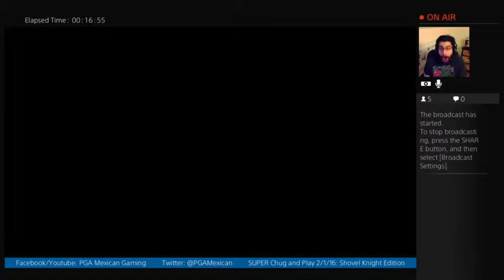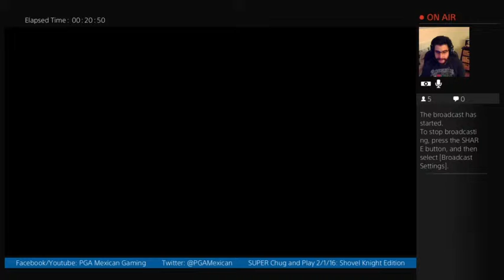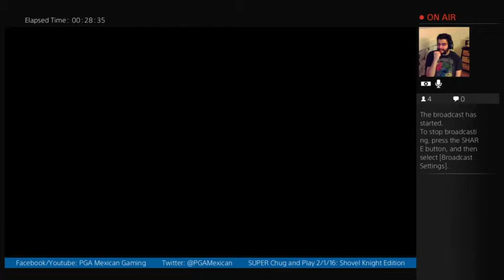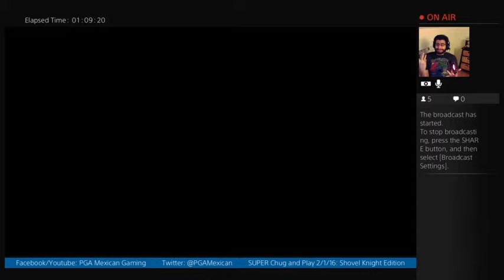SUPER Chug and Play 2/1/16: Shovel Knight Edition! (Part 1)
The show that is slowly swiffering the nation...CHUG AND PLAY!!! Alcohol and gaming at its best. This episode in the Chug and Play series is Shovel Knight, a fun, old school, action-platformer. Not only that, chug and play is going SUPER EDITION. Watch for some hilarity and LOTS of drinking!